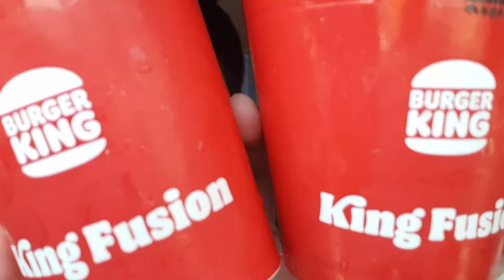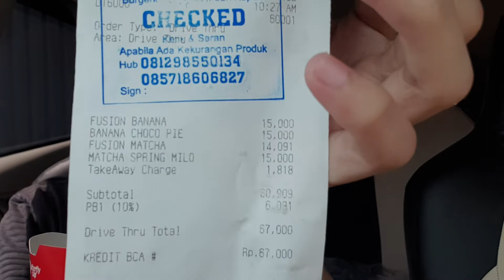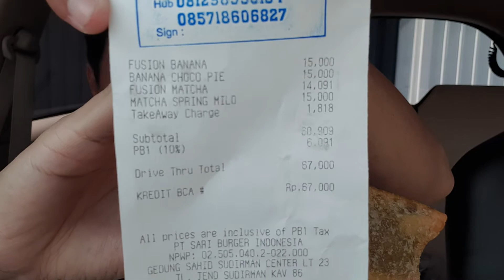mukbang banana choco pie, king fusion banana, milo matcha float dan matcha fusion dari burger king.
pantesan di mekdi gk da mcflurry banana, soalnya di burger king dah kluarin duluan kayanya guys..🤔

banana choco pie nya sih best guys, isinya gak kopng berangin gitu.
banana fusion nya juga mantab rasa pisangnya.
overall recomended lah guys.🤤🤤